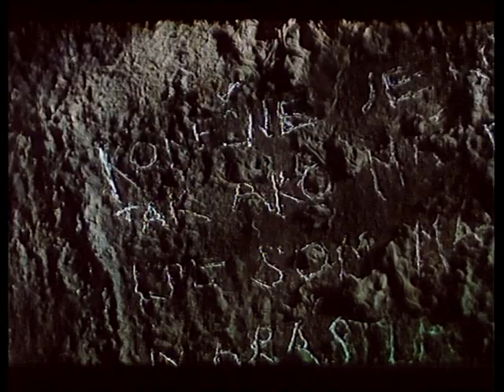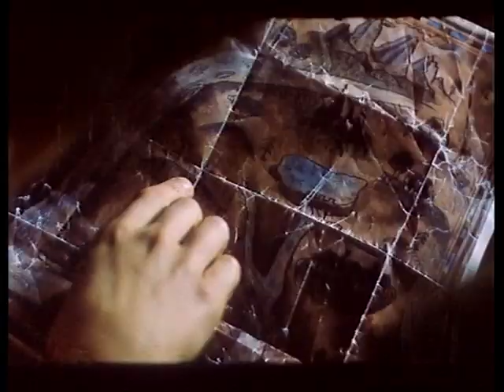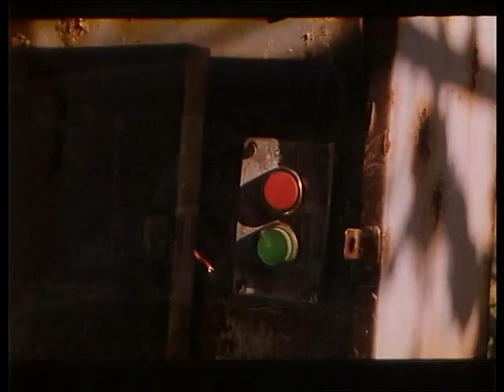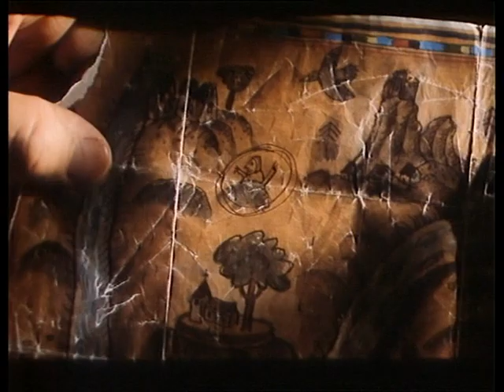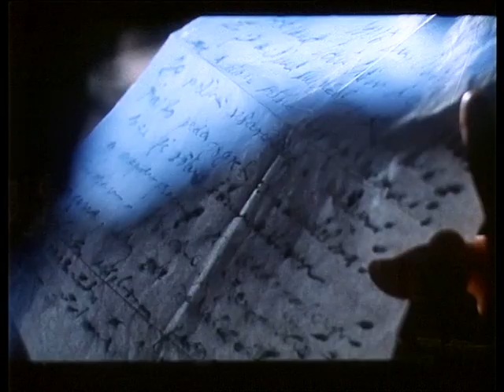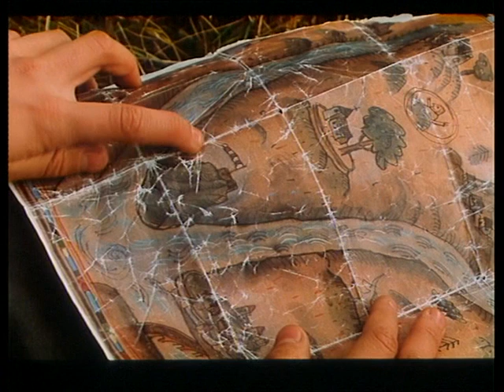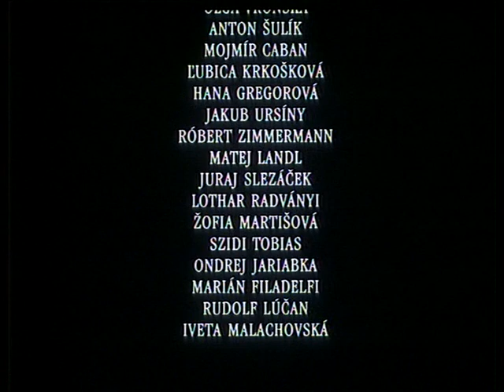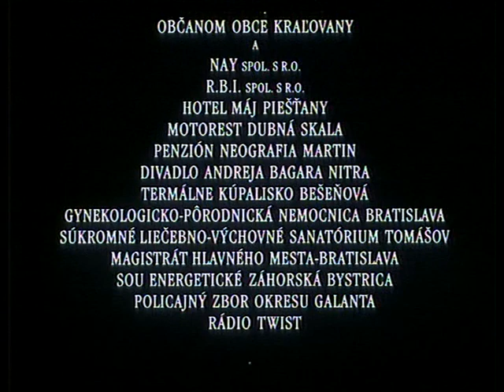Orbis Pictus | celý film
Hrdinkou novodobého pikareskního příběhu je šestnáctiletá Terezka, která má ještě dětský pohled na svět, ale i výjimečnou fantazii. Odchází z ústavu, kde se učila švadlenkou a kde všechno bylo tak jednoduché, protože jiní rozhodovali za ni. Rozhodne se, že v hlavním městě vyhledá svou matku, která o ni už léta neprojevila zájem. Podivuhodná cesta křížem krážem celým Slovenskem je nejen citovou výchovou, ale i Terezčinou zkouškou z dospělosti. Prožívá situace groteskní až absurdní a všechny pečlivě zaznamenává do staré slepé mapy. Reálný příběh se prolíná se sny a je naplněn hravým humorem.